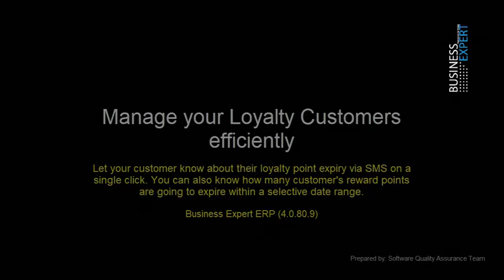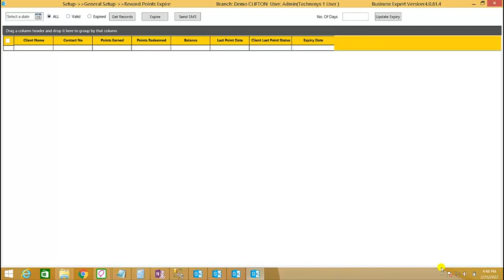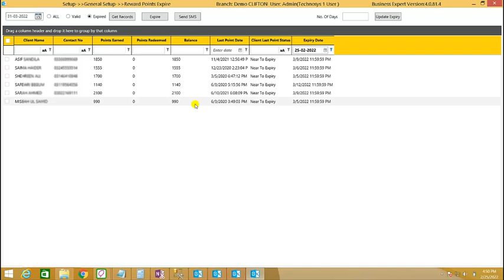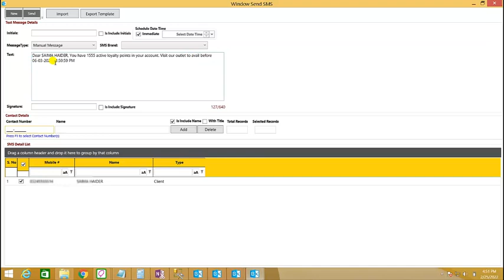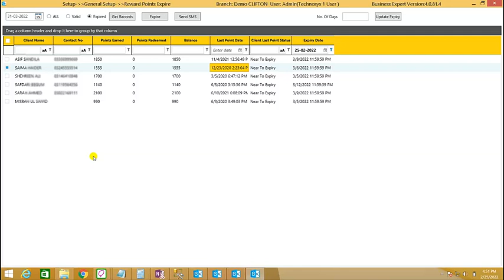274: Manage your Loyalty Customers efficiently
Let your customer know about their loyalty point expiry via SMS on a single click. You can also know how many customer's reward points are going to expire within a selective date range. (Release Version 4.0.80.9)